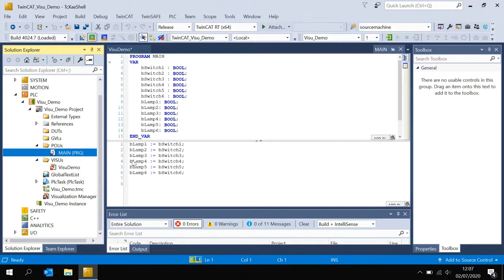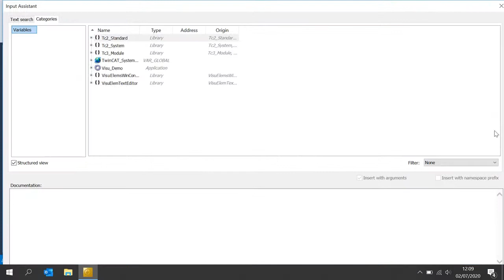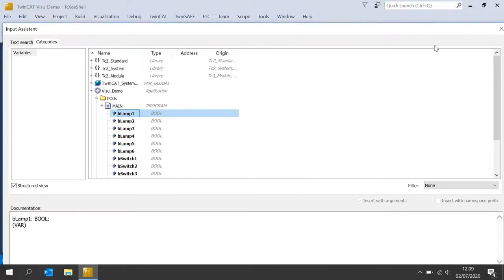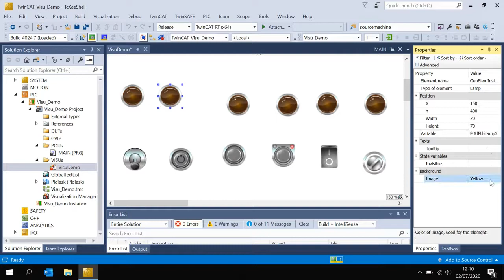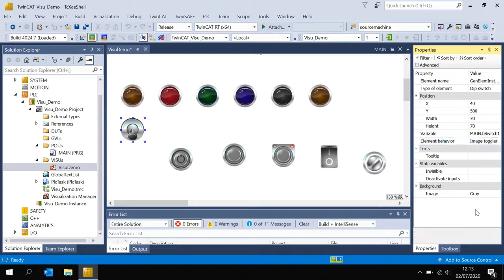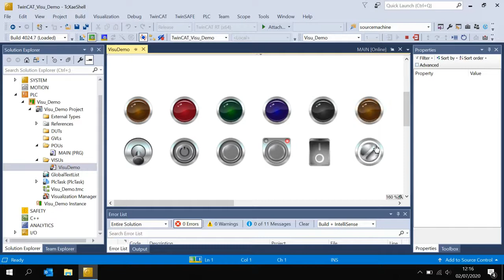Elemen Lamp/Switch | TwinCAT PLC HMI #4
Beckhoff Automation adalah perusahaan Jerman yang bergerak di bidang automation yang menggunakan teknologi PC-Based Control dan TwinCAT.